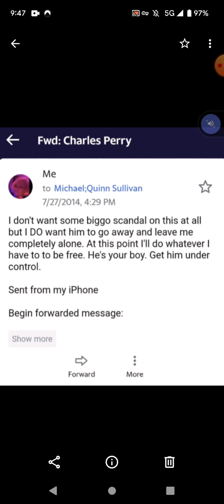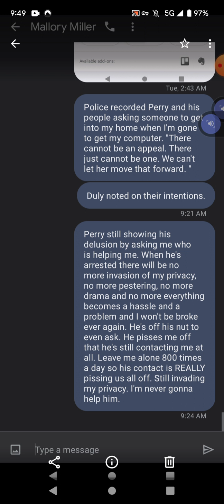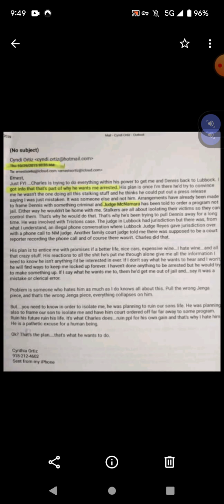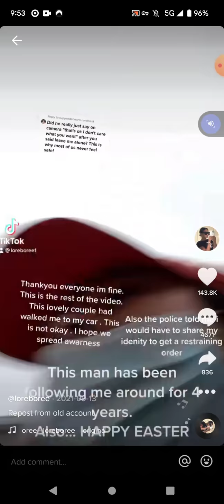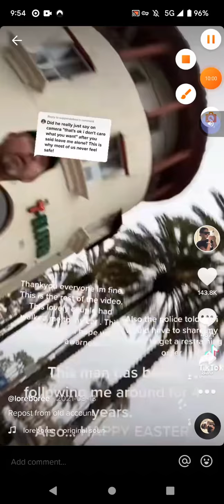Perry&His People Recorded Asking Someone To Get Cynthia's Computer "There Can't Be An Appeal" 1/5/22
Perry shouldn't know or care when Cynthia leaves her home but the recording indicated he did know, told the individual when he expected her to leave and where her computer is kept and asked him to get in her home and take it. "We just cannot allow her to appeal. " He was referring to the State Case Appeal. CJ-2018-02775. The matter being appealed is a Petition to Vacate on Title 12 Section 1031, Fraud and Irregularities. The guy is not just a stalker but a peeping tom and a hacker. "It's too damn early for this shit. "

Use allegedly. Apply the "but for" and "reasonable person" standard. We assert all Constitutional Rights.